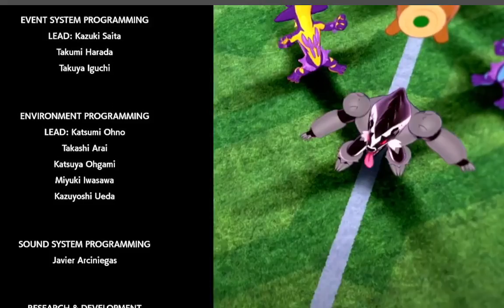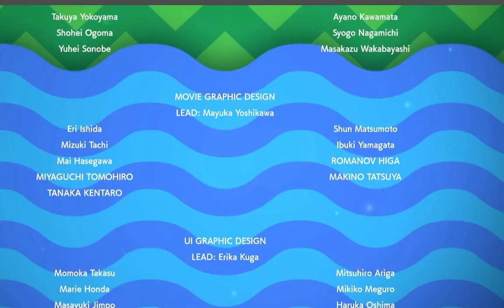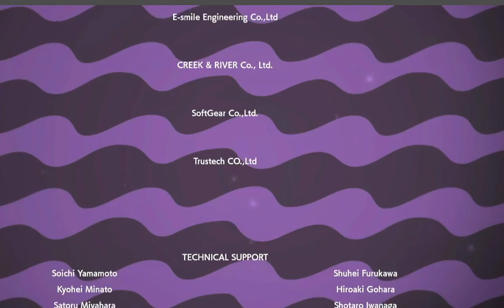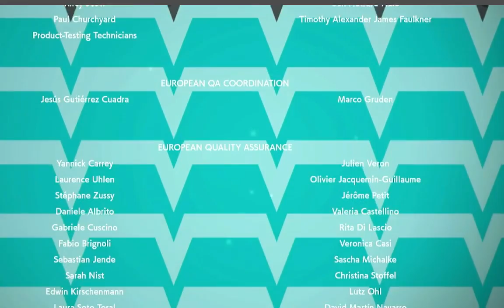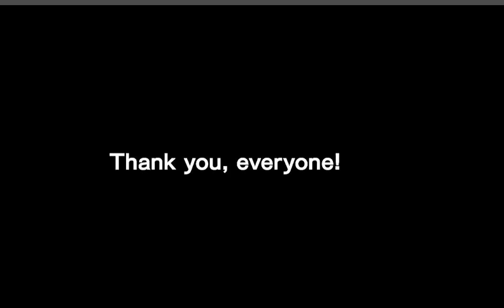Beating Leon with my Little League Team! Pokemon Shield.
WOOHOO! I beat Leon with my Little League Team! I've always wanted to do a Little League Team where all of my Pokemon are not evolved. My team was so cute and it was so much fun to play Pokemon Shield in this way!

I hope everyone has a great day!